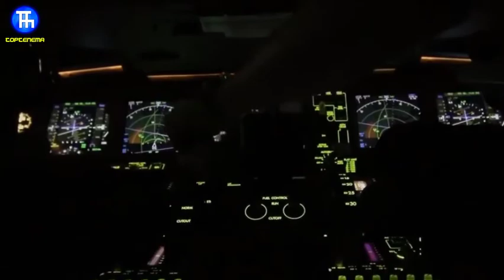فرود هواپیما چطور در مه چطور ممکن است؟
آیا میدانید فرود هواپیما چطور در مه ممکن می شود؟
خلبان ها مسلما برای پریدن و فرود در باند فرودگاه نیازمند دیدن مسیر و باند هستند . اما همان طور که می دانید در شرایطی که مه غلیظی باشد این امر امکان پذیر نیست و باند به سختی دیده می شود . خلبانها در چنین شرایطی چه کار می کنند ؟ آیا سیستمی وجود دارد که به فرود هواپیما در مه کمک کند ؟ در واقع چنین سیستمی وجود دارد و در شرایطی که به خاطر مه صبحگاهی خلبان‌ نتواند به درستی باند را ببیند از چیزی به نشانی مجموعه ابزار فرود (ILS) مصرف می کنند . تا حد زیادی تمام فرودگاه های بزرگ و بین المللی دنیا مجهز به چنین سیستمی هستند و در شرایطی که آگاهی کافی وجود نداشته باشد از طریق سیگنال های رادیویی هواپیما و خلبان را هدایت می کنند .انواع مختلفی از سیستم ابزار زیر وجود دارا است .این سیستم به خلبان اجازه می دهد در این کیفیت در باند زیر بیاید

سیستم ابزار فرود 1:14
انواع مختلف ابزار فرود 2:11
سیستم رادار زمینی 3:01
کمک بارکش به هواپیما 3:38
تماس با برج مراقبت 4:18
تیکاف و پرواز در مه 4:58
فرود خودکار 5:33
قوانین هر ایرلاین در مورد فرود در مد 6:00